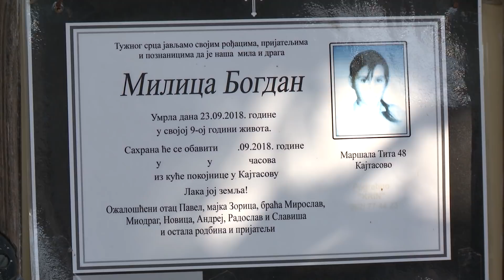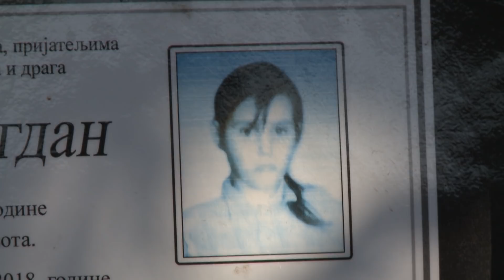Obilazak Porodica - Ciklovan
Glasajte za porodicu Ciklovan!